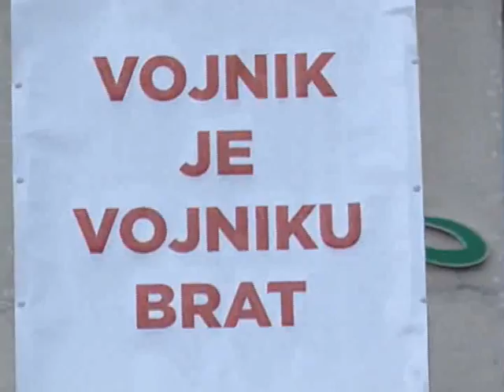Вијести дана – 05.10.2017